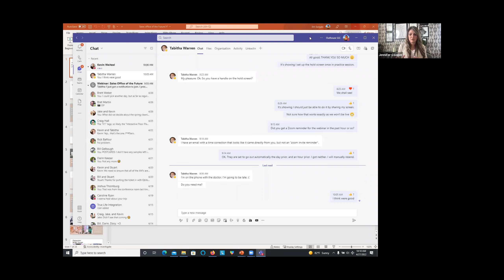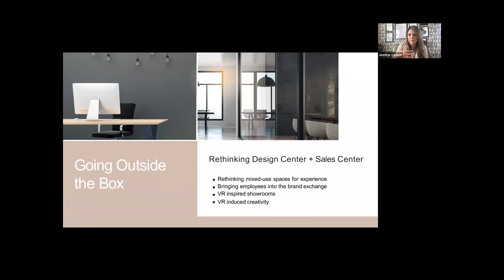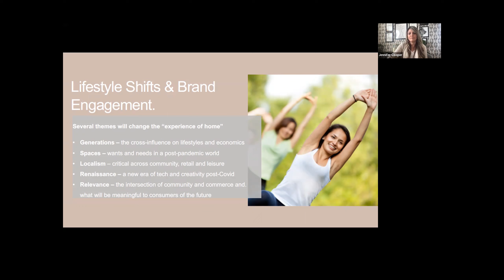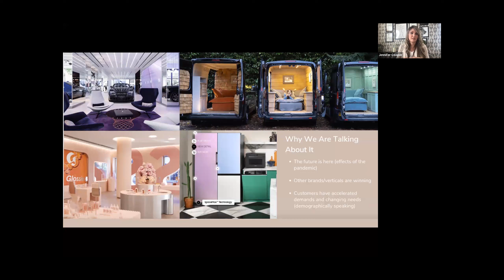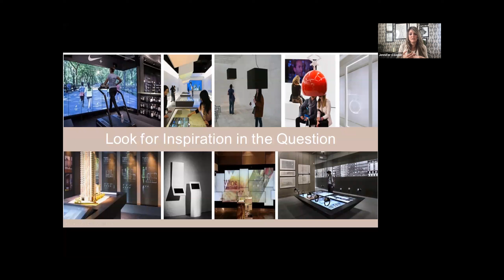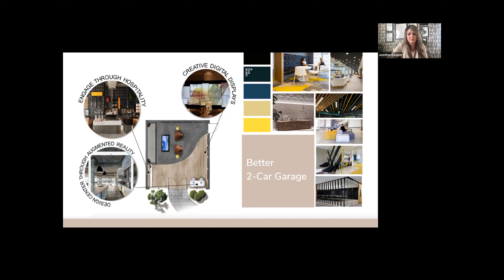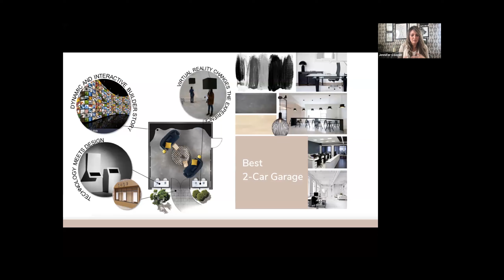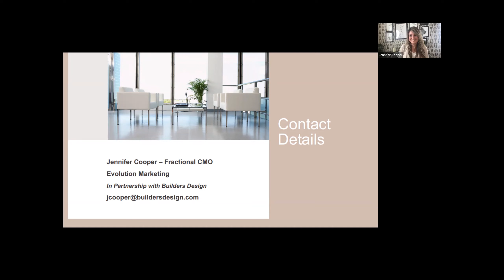The Sales Experience Office of the Future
It’s time to rethink and recreate builder sales centers.  Home buyers have forced builders to push the envelope with their online sales and marketing.  Now it’s time to bring that same level of creativity and interaction to the traditional sales center.  Mixed-use spaces for experience; bringing employees into the brand exchange; VR inspired showrooms; healthy living; comfort – all of these will be an integral part of the “Virtual Together Experience.”  Join Jennifer Cooper – Evolution Marketing, and Kevin Weitzel – Outhouse, as they discuss the important questions to help you define who your future is for and steps to get there!